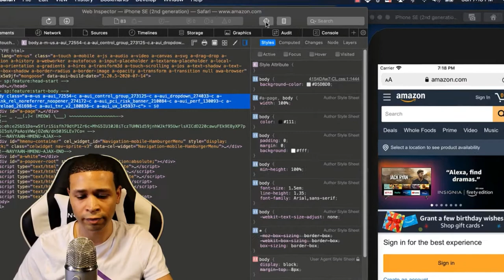Code Pioneers - Channel Trailer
This channel is about web development tips, tutorials, software and hardware recommendations.

CURRENT PROGRAMMING HARDWARE

Apple MacBook Pro 15-inch
ASUS Monitor
Redragon M686 Wireless Gaming Mouse
Nokaxus Gaming Chair
Copper Compression Typing Gloves
Filco Ninja Majestouch-2 Keyboard
Redragon K566B-RGB Mechanical Gaming Keyboard
RECOMMENDED BOOKS:

The Pragmatic Programmer
The Complete Software Developer's Career Guide